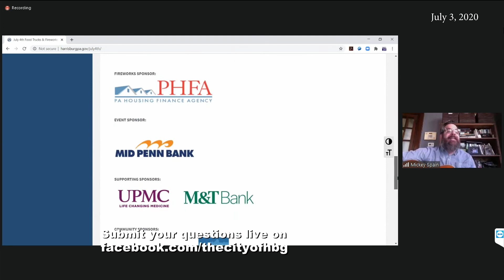Community Conversations: July 4th Food Trucks and Fireworks